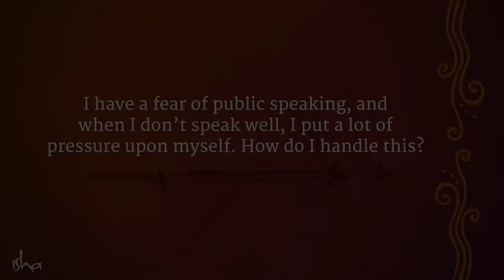Overcome the Fear of Public Speaking Sadhguru | Soul Of Life - Made By God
Sadhguru reveals the key to public speaking and gives insights into how he approaches speaking in public.

Pranam🙏

Sadhguru-is-a-spiritual-master
Sadhguru-destroys-concepts
mystic-and-visionary
Sadhguru-Yogi
robust-spiritual-process
Sadhguru-and-experience
meditation-Sadhguru
Sadhguru-Guided-Meditation
Soul-Of-Life-Made-By-God